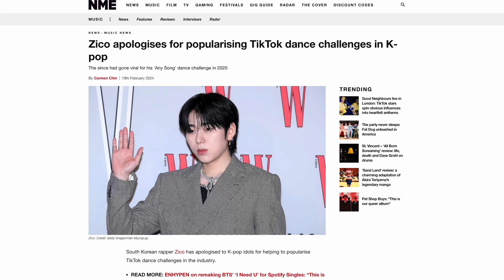REACTING TO ZICO FT. JENNIE 'SPOT!' MV | They are THE Trendsetters of Kpop 🔥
Legendendary kpop producer ZICO is back with a new song and it's featuring none other than Kpop's It Girl: jennie from Blackpink. VJ Sadé and Lisa react to the SPOT music video and share their thoughts! What did you think of the song and video?

Videos Courtesy of:
HYBE LABELS
BLACKPINK
1THEK